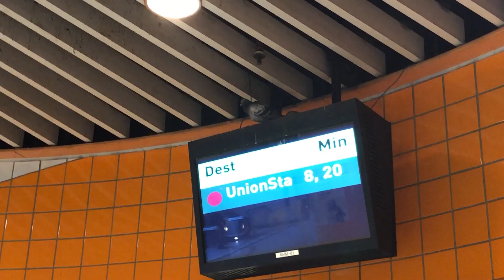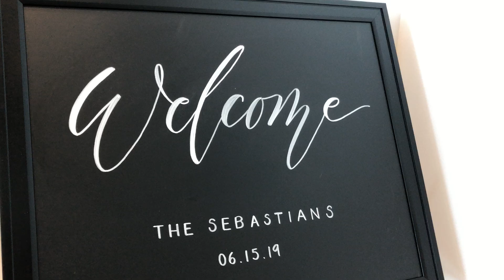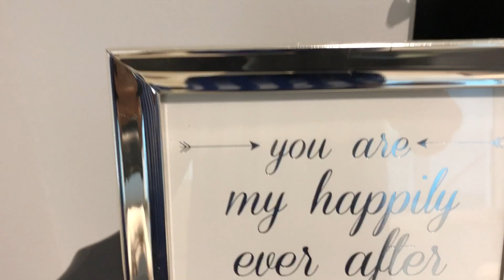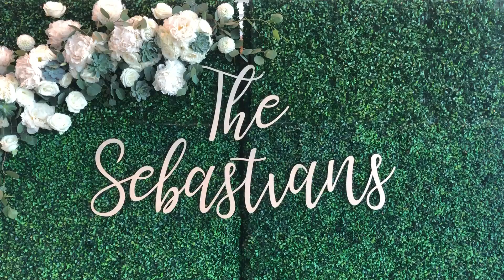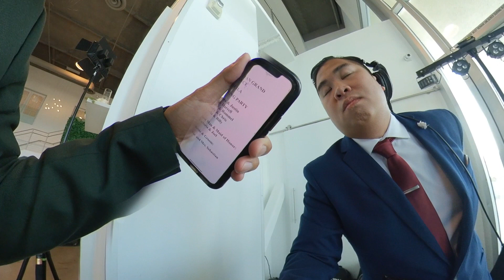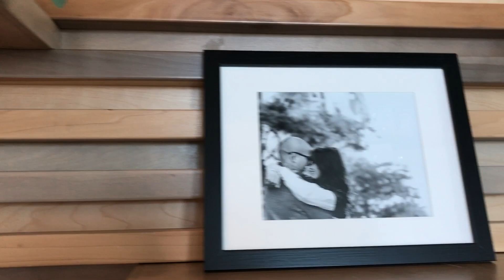Should You Have Security at Your Wedding?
This wedding vlog covers so much!

1. Important things you never thought about for your wedding.
2. Placement of wedding guests in room in relation to DJ speakers.
3. See Mitchell in action and book him as your Wedding MC!
4. Tour of The Modern venue in Long Beach.
5. Helicopter flight on your Big Day!

Here is the article I talk about in the vlog:

'How to improve your chances of surviving a mass shooting like Orlando'